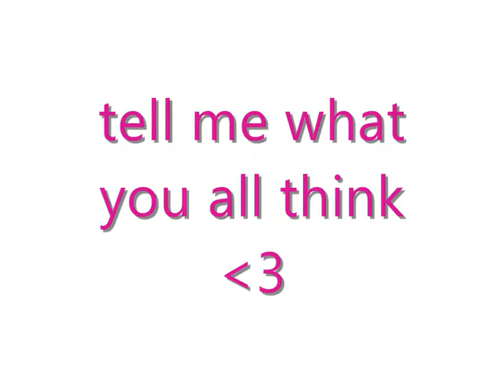antm cycle 16 top 15 best photo's.wmv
this is what i think what about you ?